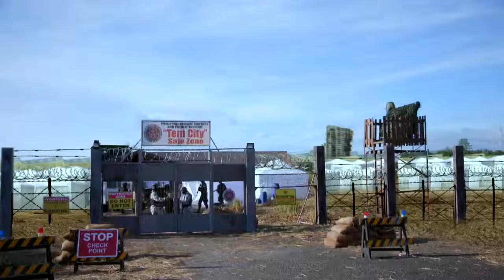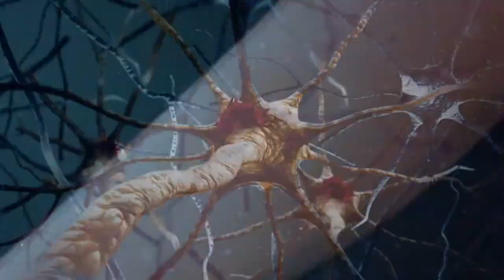The Cure: Full Episode 16